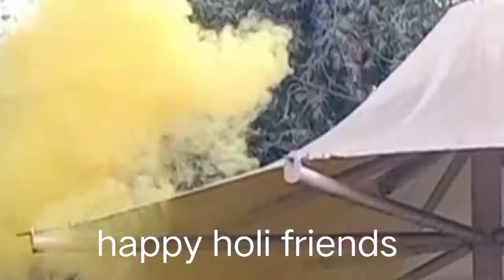Happy holi friends 🔴🟠🟡🟢🔵🟣🟤⚪⚫